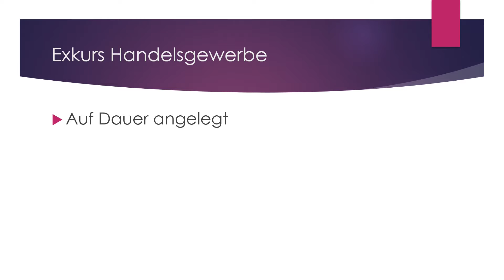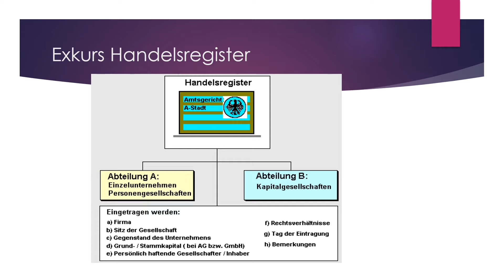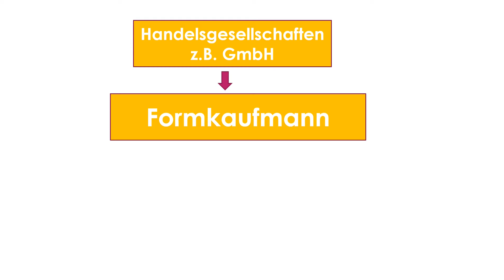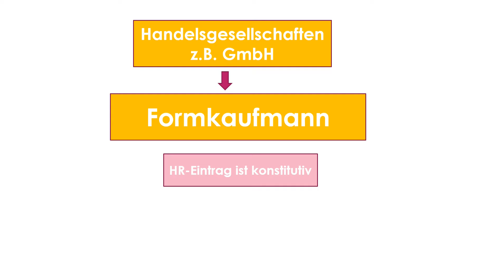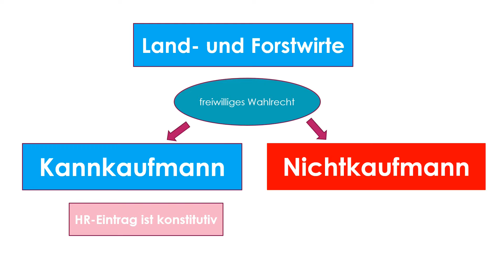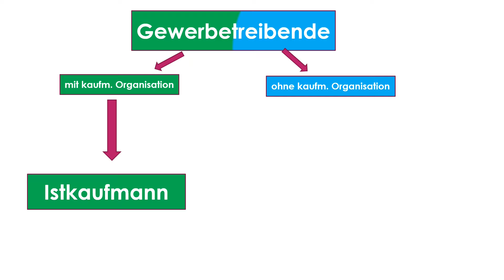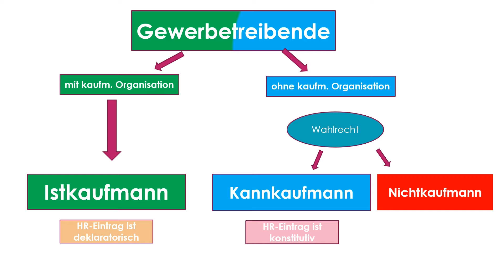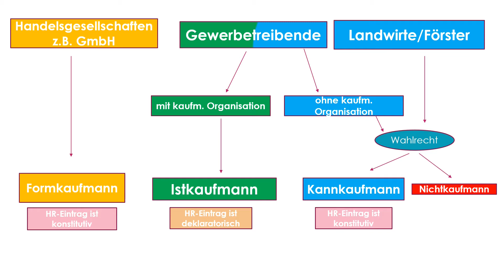Kaufmann nach HGB - Kaufmannseigenschaften: Formkaufmann, Istkaufmann und Kannkaufmann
Meine Videos sind kostenlos und sollen euch bei der Ausbildung und beim Studium helfen.

Alles rund um die kaufmännische Ausbildung. Kauffrau/Kaufmann für Büromanagement, Einzelhandel, Gesundheitswesen, Bank usw.

Hier findest du alles Wichtige für deine Prüfung und andere nützliche Dinge